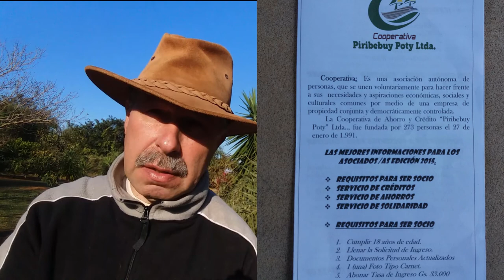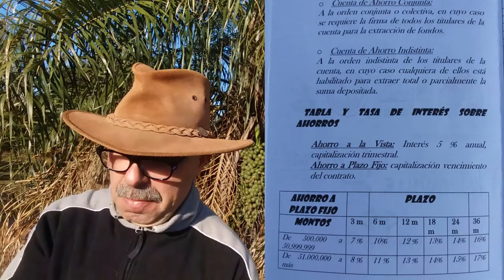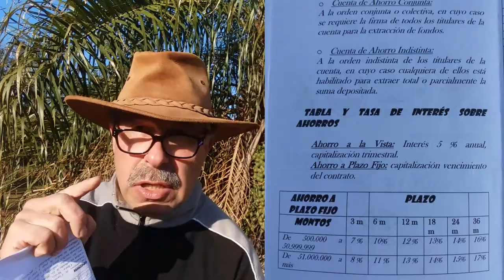geld anlegen für anfänger 2018 Anlagetipps für eine sichere Geldanlage | Geld Investieren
Geld anlegen für Anfänger 2018 | Anlagetipps für eine sichere Geldanlage Investieren

Geldanlage
Wie Sie am besten Ihr Geld anlegen: Anlagetipps für eine sichere Geldanlage

Das Ersparte flexibel anlegen
Wer Geld anlegen möchte hat viele Möglichkeiten. Doch was ist die beste Geldanlage, das flexible Tagesgeld, die nachgefragten ETFs oder der Trend Crowdinvesting? Wir geben Ihnen einen Überblick, wie Sie Geld investieren können und dazu Anlagetipps für eine gewinnbringende und sichere Geldanlage.

Wo kann ich am besten mein Geld investieren?